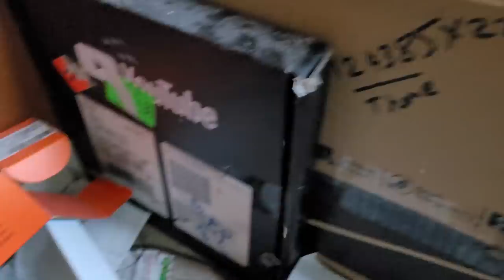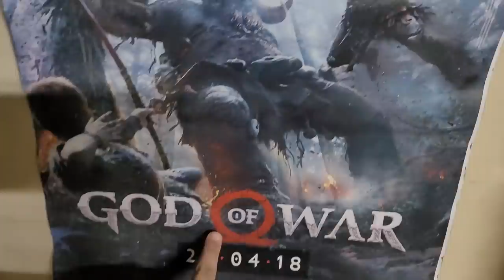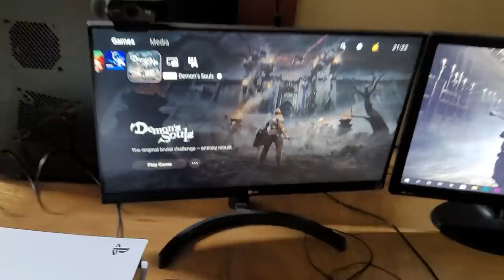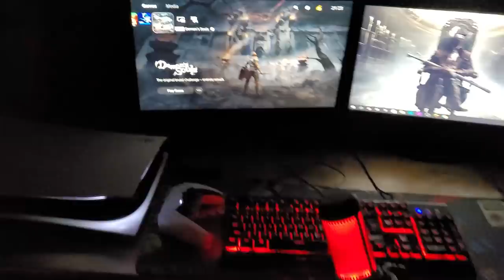REBUILDING MY SETUP/ROOM - VLOG (SUTAR EDITION)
This is My first Ever Vlog video where I'm showing you all my Gaming setup and full room/house tour. My room is super mess so I'm going to Clean it up also building my own gaming desk by my own efforts. Doing handy man work on Carpentry and Building my DIY Gaming Table.